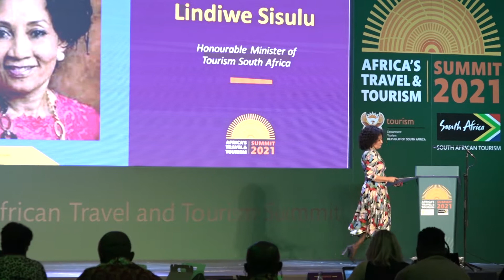Africa's Travel and Tourism Summit Opening Day Highlights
Highlights of the First Day of Africa's Travel and Tourism Summit held in Johannesburg, Durban, and Lagos from 19-21 September 2021. It was organized by the South African Tourism